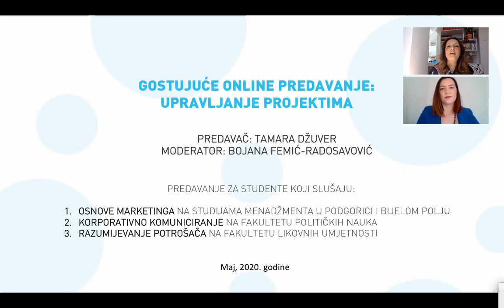Upravljanje projektima, gostujuće online predavanje, predavač Tamara Džuver, Product Owner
Gostujuće predavanje Tamare Džuver na temu Upravljanje projektima namijenjeno studentima koji prate Osnove marketinga na Studijama menadžmenta u Podgorici i Bijelom Polju, Korporativno komuniciranje na Fakultetu političkih nauka i Razumijevanje potrošača na Fakultetu likovnih umjetnosti. Moderator: Bojana Femić-Radosavović, gostujuća profesorica na Univerzitetu Crne Gore.